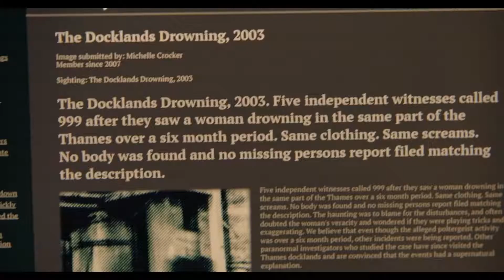MISS WILLOUGHBY AND THE HAUNTED BOOKSHOP (2021) - Trailer 1080p HD - Kelsey Grammer, Nathalie Cox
In this shop every book is a mystery !!
** A University professor with an insatiable appetite for investigation is asked by some old family friends to investigate a series of hauntings at their antique bookstore.